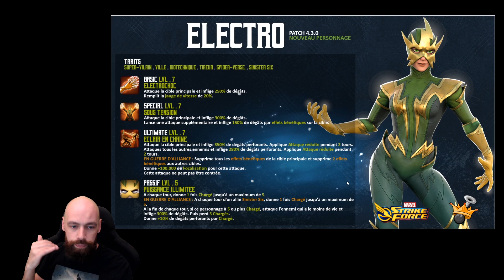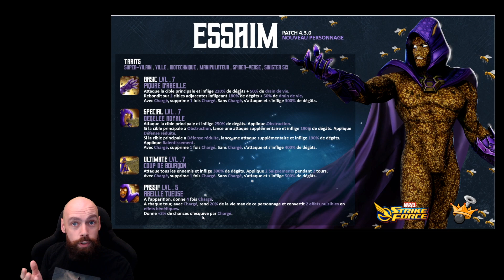SINISTER SIX : INFOS, EXPLICATIONS ! - Marvel Strike Force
Gros plan sur la nouvelle Sinister Six !